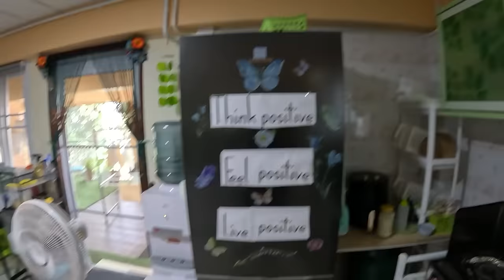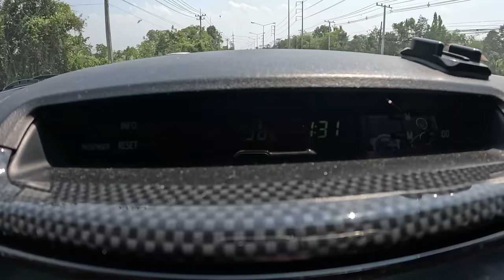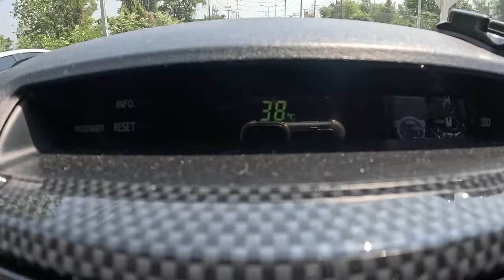She Needs Some Advice. What She Wanted Back From America...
Daily Vlog# 1768 It is always a great feeling to return home. Our family missed us on this long almost 4 week adventure. Today we will drive to town to visit mom and bring her some things from America. She needs to make a choice and needs some advice on what to do.
61 Mu.1 phanomphanaruk rd.
ThatPhanom
 NakhonPhanom
48110 Thailand
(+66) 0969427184